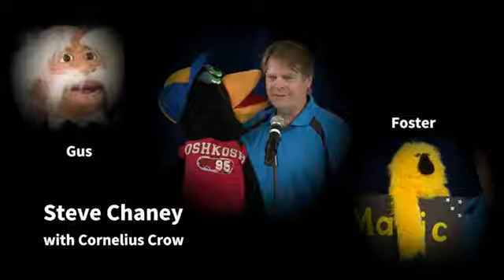Hire a Ventriloquist at Foster City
Ventriloquist Steve Chaney with “Corny Crow” for 20 years Steve and his partner, “Corny Crow,” have presented their unique show for children and adults throughout Canada, from the east to west coast in the U.S. for fairs, festivals, schools and libraries. Either performing his hilarious show on stage or presenting his humor with a message to schools, Steve’s warmth and humor comes through in all his performances.

Ventriloquist usually performs with puppets and can talk without moving their lips. This makes it look like they are having a conversation with their puppets and can be very entertaining indeed. Ventriloquism is a skill that can be self-taught and many ventriloquists spend many hours practicing, while adding an element of comedy into their routines. This can be in the form of mischievous puppets, or getting their puppets to tell jokes.